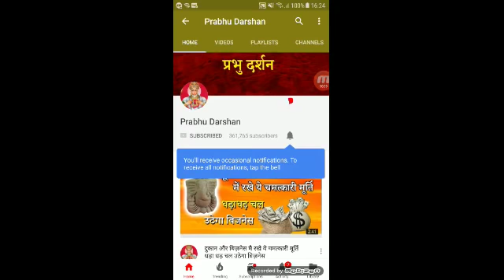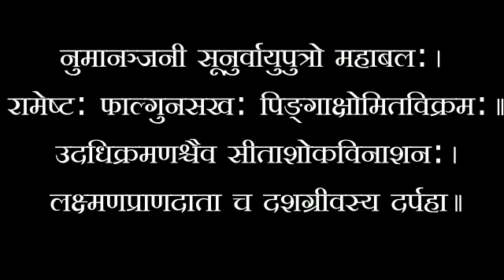मंगलवार की सुबह जप ले हनुमान जी का विशेष मंत्र जीवन का हो जाएगा उद्धार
हनुमान जी का विशेष मंत्र - करेगा कल्याण